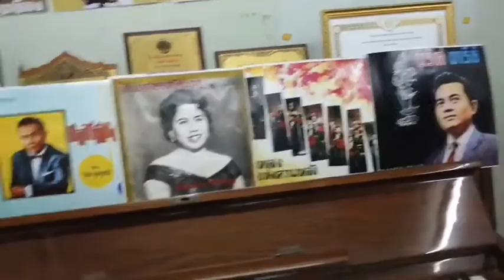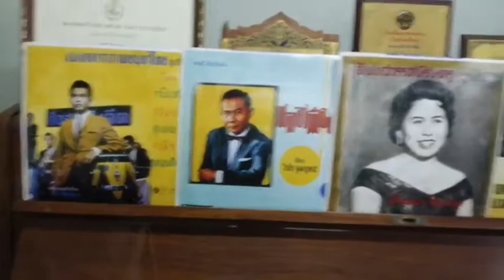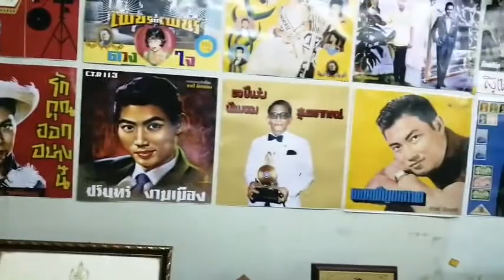173 ไก่แก้ว -สุเทพ วงศ์กำแหง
ทำนอง, คำร้อง อ.กวี สัตโกวิทย์
เปิดจากแผ่น 45 โคลัมเบีย
วงดนตรี อ.กวี สัตโกวิทย์
เนื้อเพลงหน้า 368
หนังสือรวมเพลง สุเทพ
สนใจสอบถาม 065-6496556